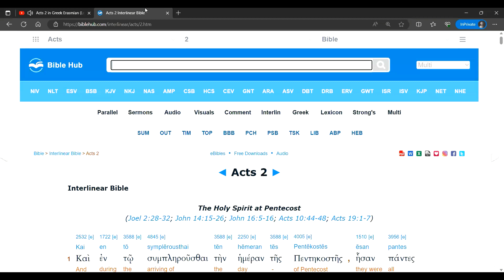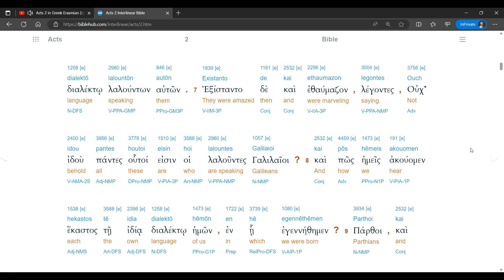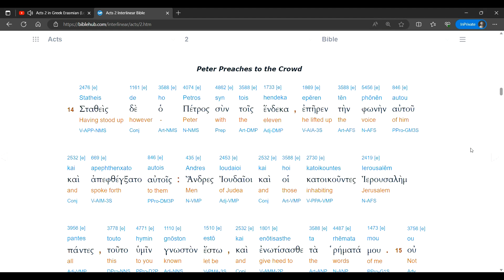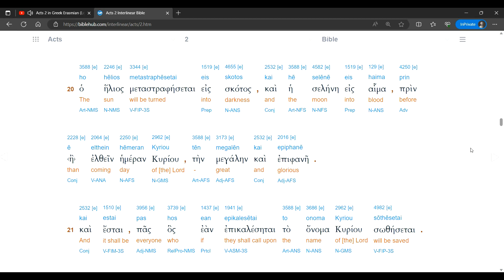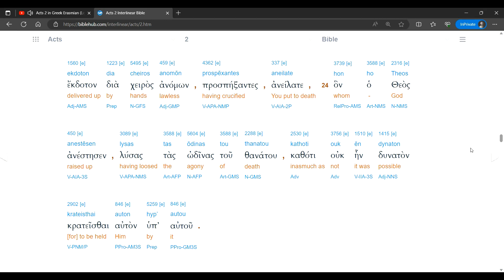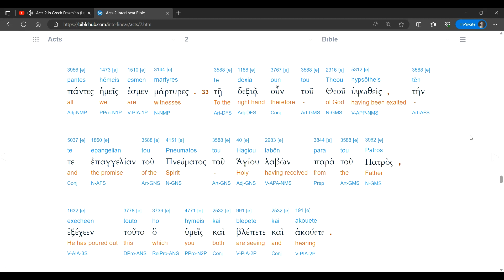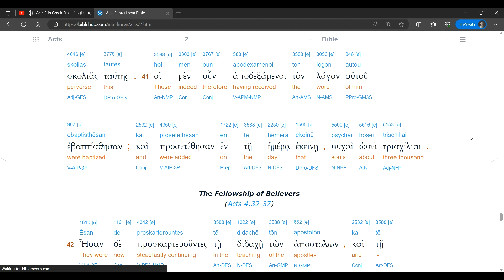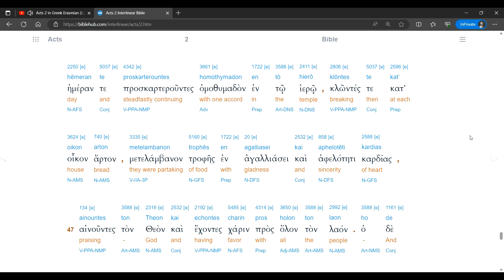Acts 2 Audio Interlinear (Erasmian)